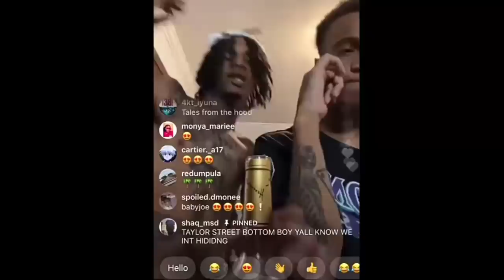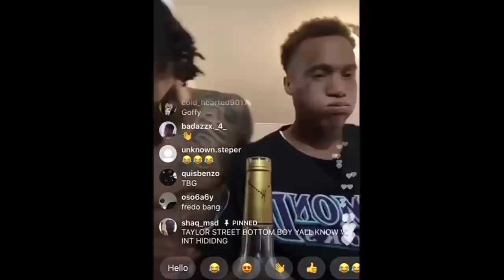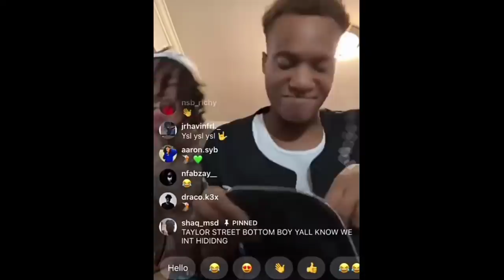NBA YoungBoy Being Mentioned By Bezo187 Mom Might Bring More Attention His Way😥